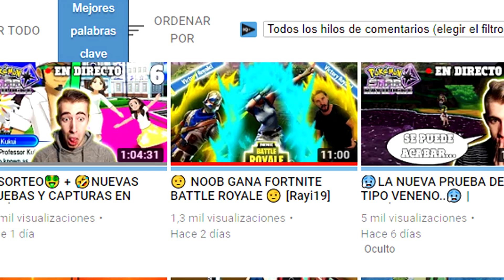😆QUE LECHES PASA CON ESTE JUEGO!?😆 ULTRA PIKACHU? DORAEMON?MM POKÉMON STAR RAYILOCKE (#5) [Rayi19]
⚡Reto: Deja un like si quieres más de esta serie!

👉 Aquí tienes la serie entera!